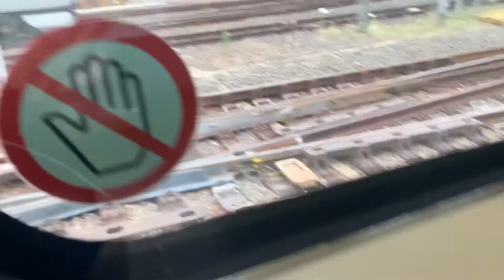JR奈良線から防護無線発砲 京都駅手前で緊急停止後から運転再開まで 2021-8/11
JR奈良線 東福寺にてお客様ホームから転落のため緊急停止しました。

嵯峨野線の287系が止まってたのでてっきりこの日、嵯峨野線遅れていたから詰まってるのかと思いました。